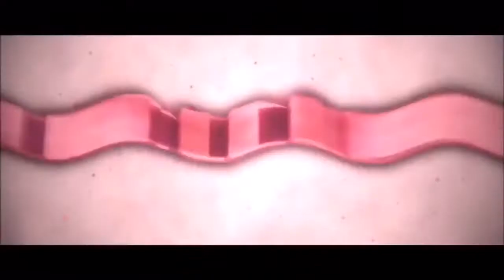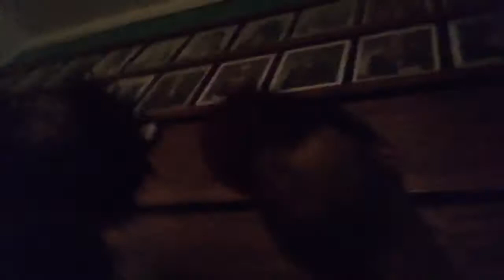WE MADE THIS TWERK PARTY LIT | FT David_theillest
Triple upload tonight! Trying to gain strength to keep putting out content for y'all! I love you y'all!

I appreciate everyone who has been supporting me it truly means a lot to have y'all there sticking with me through tha process. Just know WE as a family are going to be great.